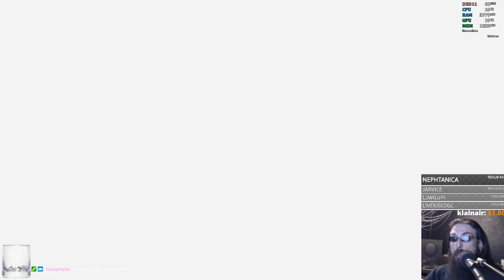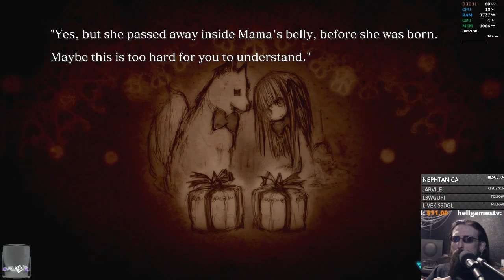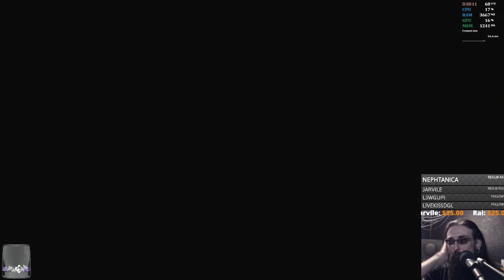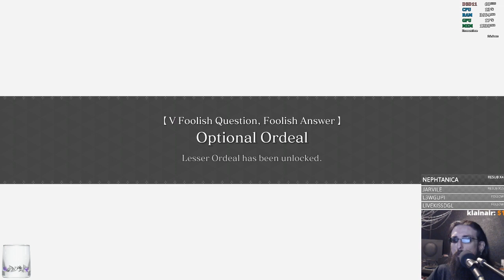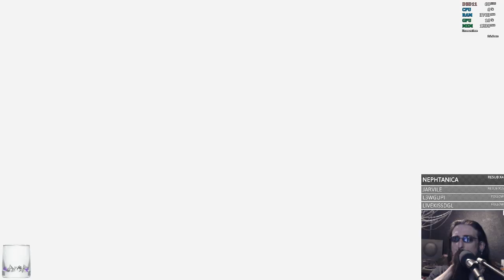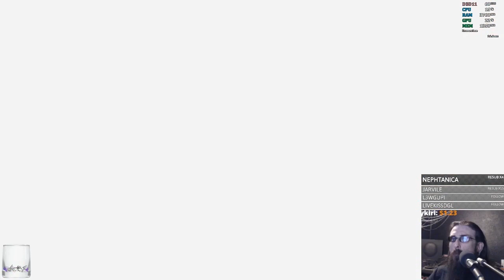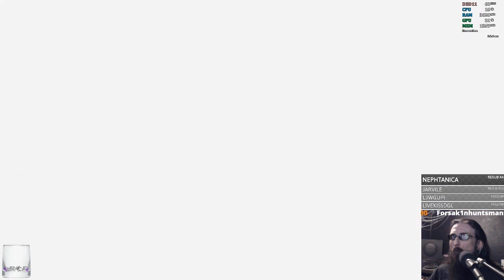Crystar | Part 6